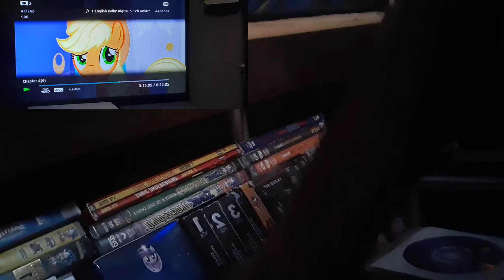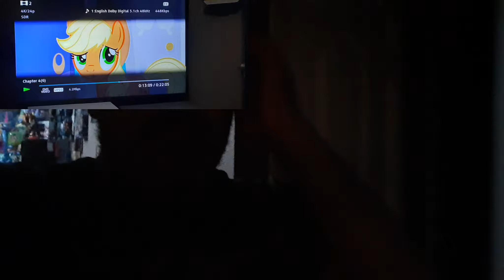Using Disc 1 S6 Of My Little Pony: Friendship Is Magic Set To Prove DVDs/Blu-Rays Can Be 4K Upscaled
Hopefully this proves (to anyone the doubts or wonders) the when you use a 4K UHD Blu-Ray Player on 4K UHD TV (Smart or Not) to play regular DVD's or Blu-Ray's, that can upscaled in picture quality to showcased in 4K.